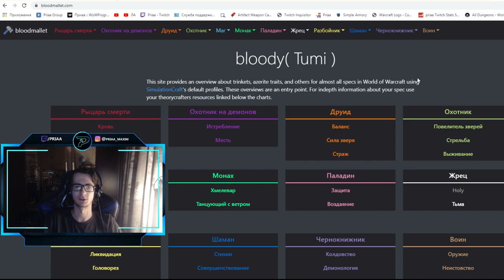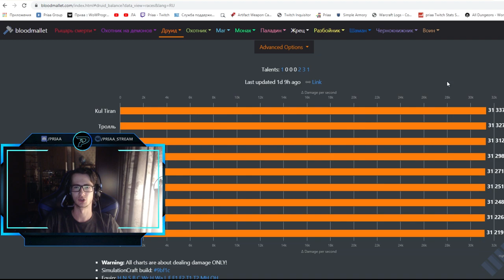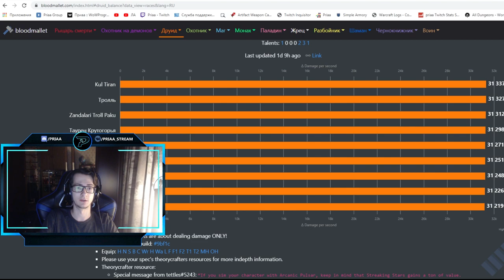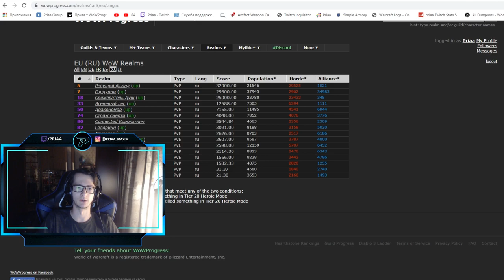Самые лучшие расы в World of Warcraft